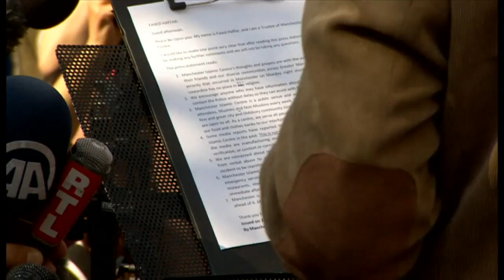BBC News on Manchester Attack & Didsbury Mosque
22 people have died and sixty injured in a suicude attack in a concert in Manchester UK. BBC Urdu's Adil Shahzeb is the only journalist who managed to get into the Didsbury Mosque where the bomber worshiped. He speaks to Ross Atikns